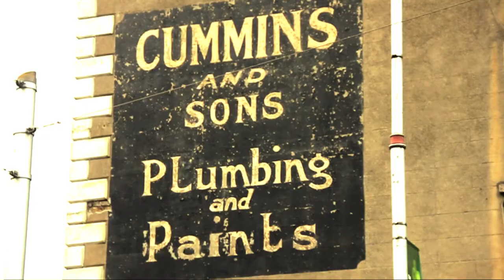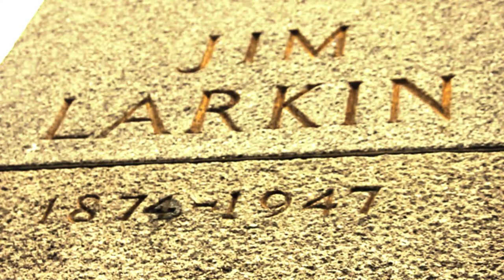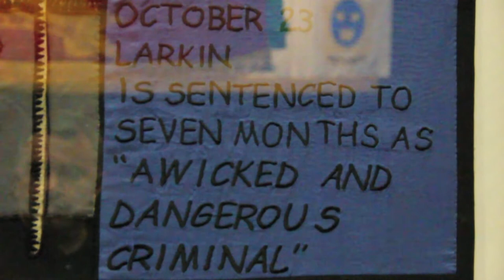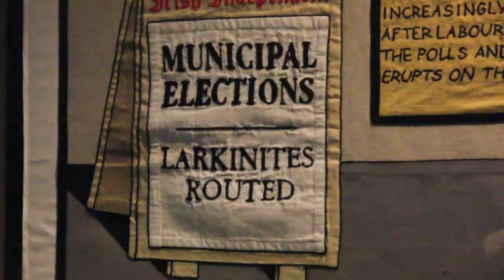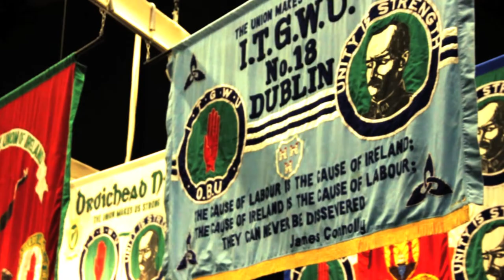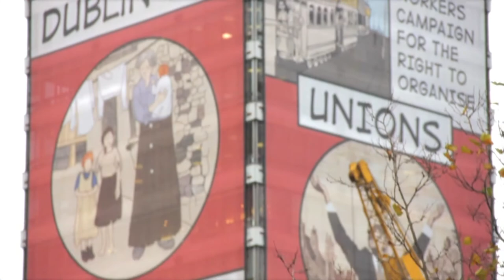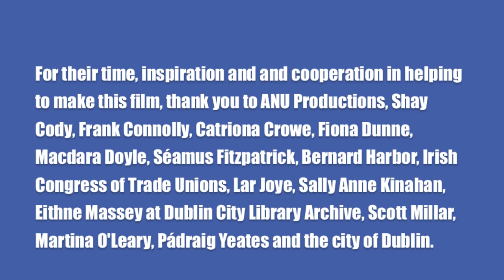Remembering 1913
A short film looking at the commemorative events and projects of the centenary of the Dublin Lockout in 1913. First screened at the IMPACT biennial delegate conference at the INEC, Killarney County Kerry on Thursday 15th May 2014.

Excerpts from "Living the Lockout" courtesy of ANU Productions/Irish Congress of Trade Unions.